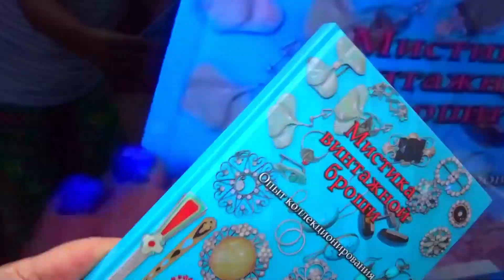Попугай.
Мистика винтажной броши - это мой альбом,
который является путеводителем по моей частной
коллекции винтажных украшений и безделушек.